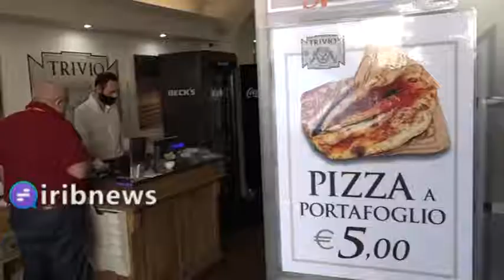پیتزای ناپل؛ غذای محبوب مردم ایتالیا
ایتالیایی‌ها علاقه زیادی به پیتزا دارند و هر هفته نزدیک به ۵۶ میلیون پیتزا در رستوران‌ها و پیتزا فروشی‌ها صرف می‌شود و این در حالی است که جمعیت ایتالیا کمتر از ۶۰ میلیون نفر است.